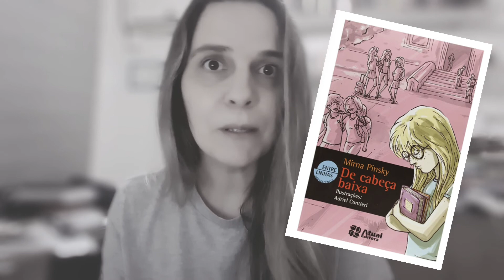Escolha um! 15/02/2021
Escreva aqui nos comentários sua opção.